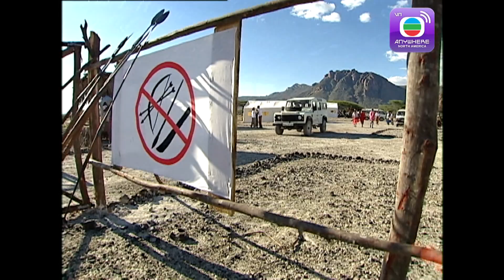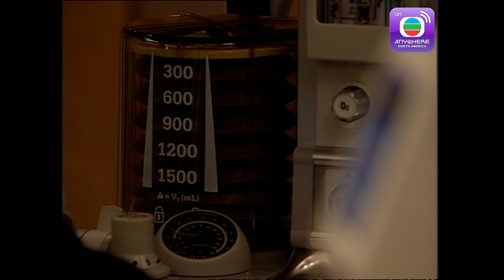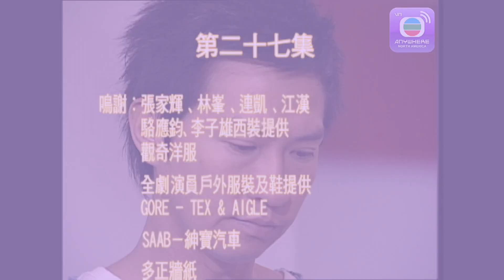Thiên Nhai Hiệp Y - Tập 27 (Lồng Tiếng) Trương Gia Huy, Lâm Phong, Đường Ninh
【TVBAnywhere North America Viet】Nội dung của phim Thiên Nhai Hiệp Y bắt đầu từ Hiểu Đồng (Lương Vịnh Kỳ), cô là một bác sĩ khoa phụ sản, đang công tác trong chiến dịch tình nguyện của LifeForce tại vùng đất Châu Phi xinh đẹp. Với tấm lòng ấm áp, nhân hậu và không ngại gian khó, cô rất được mọi người nơi đây yêu quý. Trong khi đó, bạn trai của cô – Vương Phủ Phân (Trương Gia Huy), là bác sĩ khoa tim mạch đang làm việc ở HongKong, anh công tác tại một bệnh viện tư có tiếng. Phân từng hứa sẽ sớm qua châu Phi cùng Đồng và 2 người cùng nhau chữa trị cho những bệnh nhân nghèo tại đó, tuy nhiên lời hứa chưa kịp thực hiện thì Đồng bị tai nạn qua đời ngay tại Hồng Kông vào thời điểm mà cô tranh thủ về quê nhà thăm người yêu, trước đó 2 người đã có một bữa tối vui vẻ. Từ việc vẫn đang bận rộn với công việc điều trị bệnh nhân giàu có ở Hồng Kông, Phân ôm nỗi đau khôn siết quyết định đến với châu Phi một mình dù Đồng đã không còn.